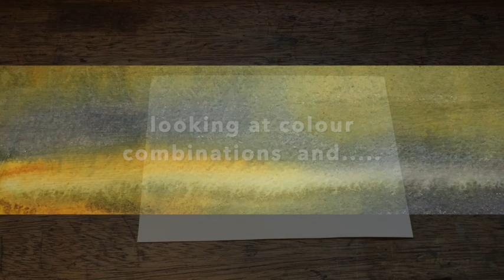Watercolour Landscape courses by Ian Scott Massie